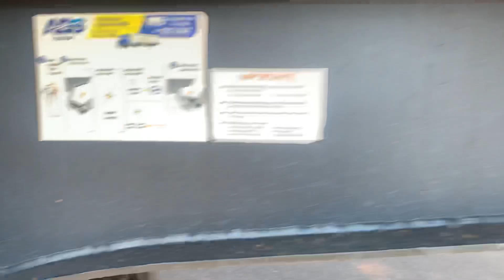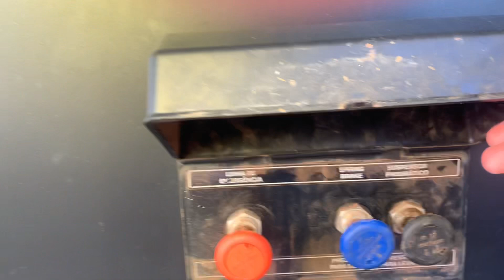JA VIRAM ESSE RODOCAÇAMBA AIZI????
Rodocaçamba AIZI 2020